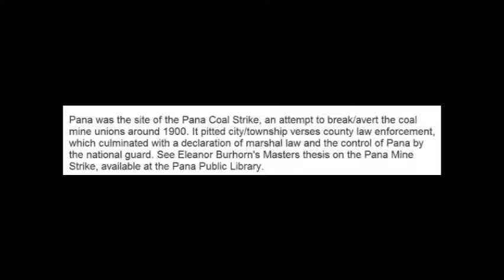Pana High School, Pana, Illinois #1.wmv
Nothing fancy...just some old pictures set to music showing Pana, Illinois.  This is for the Pana High School Class of 1956.